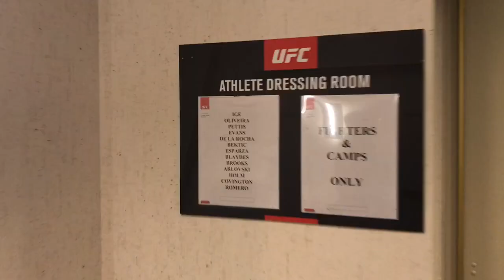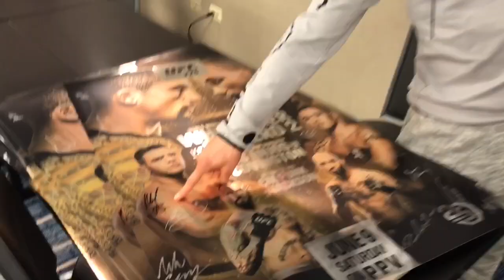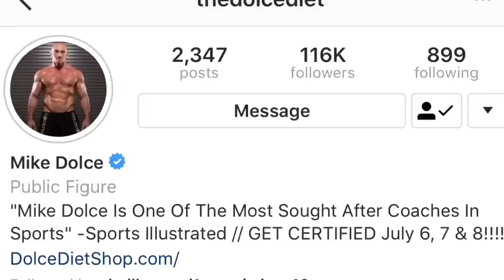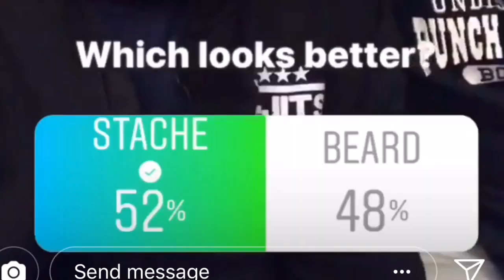Is it cool to Re-Gift a gift? Mirsad Bektic 7Ranked UFC Chicago part 1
Hanging out with Mirsad Bektic as he visits my City Chicago for his next Fight at the famous United Center where Michael Jordan won the bulls championships in the 90s. A lot of crazy things happen in this video from me speaking my broken Bosnian to arguing about who has a better beard or mustache. Hope you enjoy the video and you share it to all your friends.